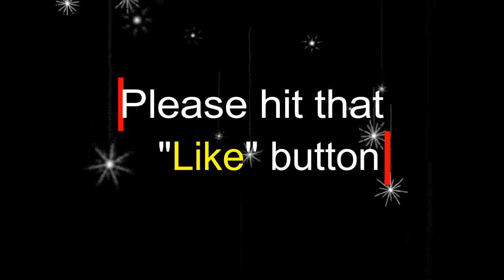Vlog 15: Sarkhy's100+ Subscribers Celebration (Secret Life of Pets, Cakes, Mc Donalds)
Sarkhy reached a milestone on his vlogging career. He wants to celebrate it with you guys. He also wants to say thank you from the bottom of our hearts.